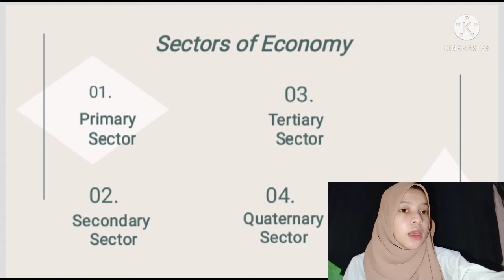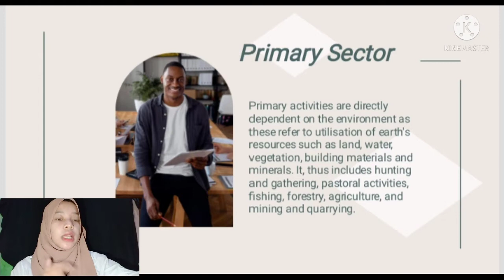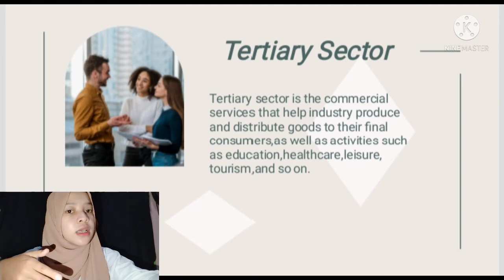VIDIO PRESENTASI UAS ENG for BUSSINESS (The Different Sectors Of Economy)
Course Lecturer :  Paidi Gusmuliana M.Pd
Name : Kiki Widyawati
Class : TBI 3C
NIM : 20551028